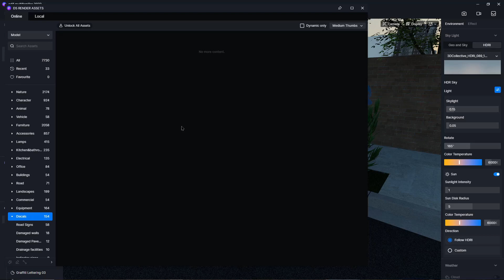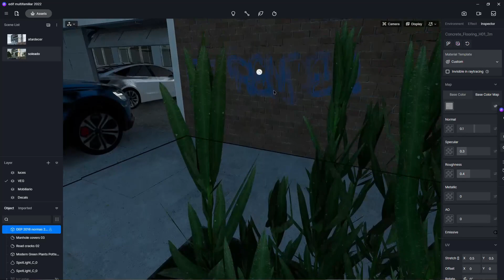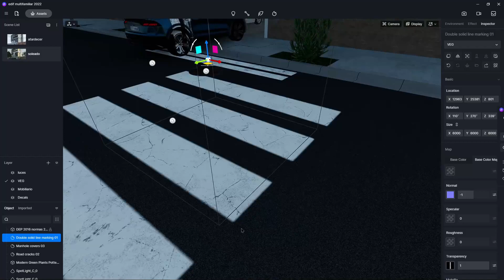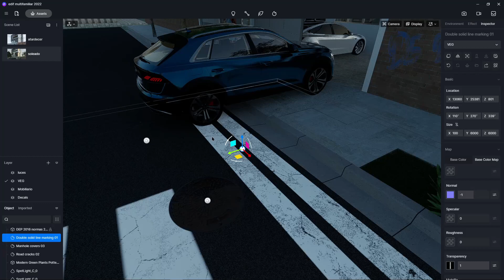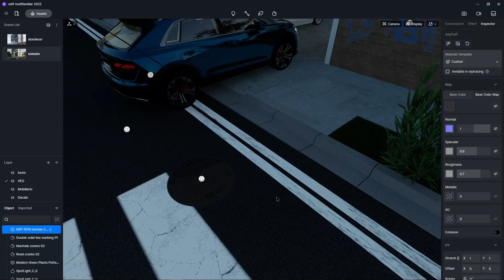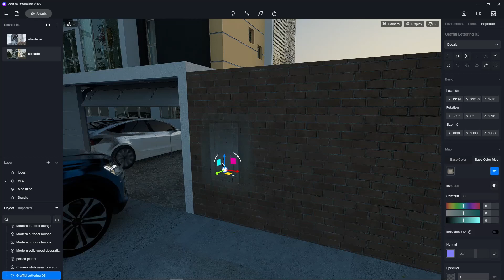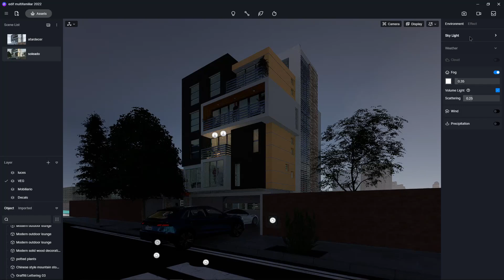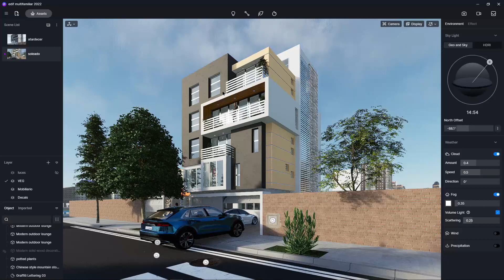📸💣D5 RENDER 2.2 - Decals 🔥🔥y la falla en esta versión🔥🔥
MOMENTOS CLAVE
0:00 Intro
0:25 DECALS
5:30 ERROR EN D5

CURSO GRATUITO  DE D5 RENDER 2.1
Consta de 12 clases de poco mas de 20 min cada una, donde aprenderemos a manejar D5 Render logrando resultados profesionales, tambien realizaremos post producción en photoshop.